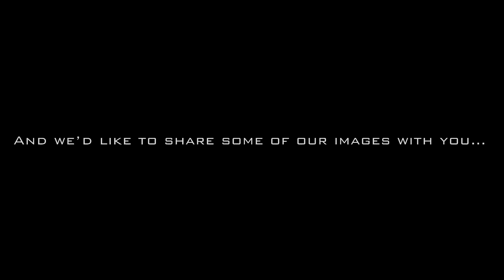Welcome to AstroAdventurers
A Father and Son team learning Astrophotography as we explore the universe, hoping to inspire and guide others on their own adventures…